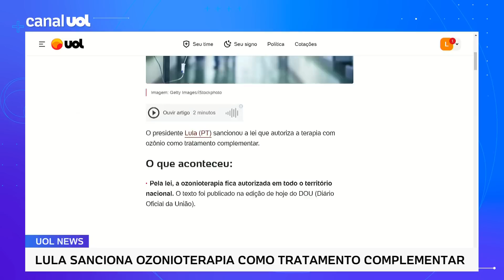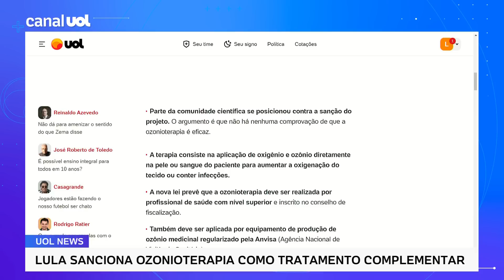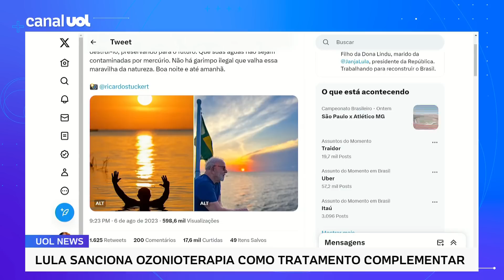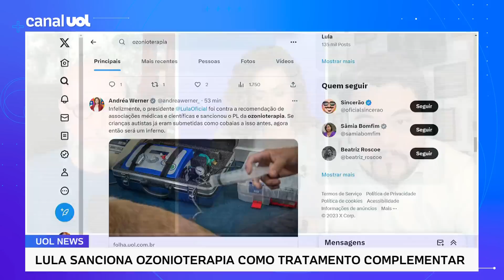Lula sanciona ozonioterapia como tratamento complementar; Sakamoto: 'Erro crasso'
O presidente Lula (PT) sancionou a lei que autoriza a terapia com ozônio como tratamento complementar. Pela lei, a ozonioterapia fica autorizada em todo o território nacional. O texto foi publicado na edição de hoje do DOU (Diário Oficial da União). No UOL News, o colunista Leonardo Sakamoto fala do tema